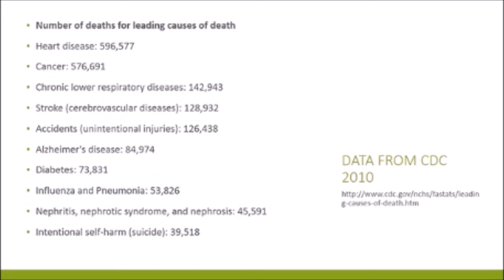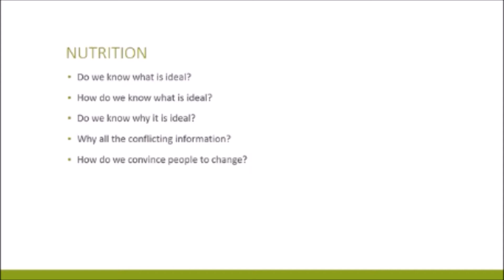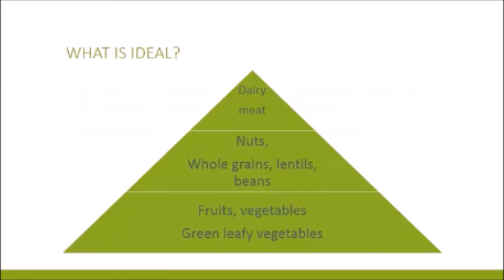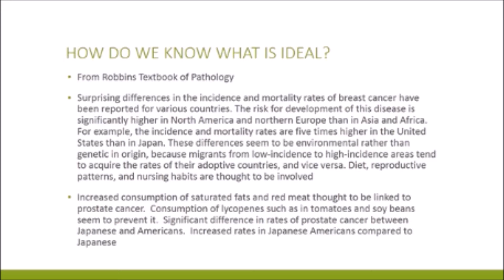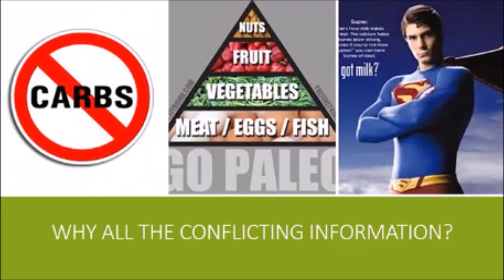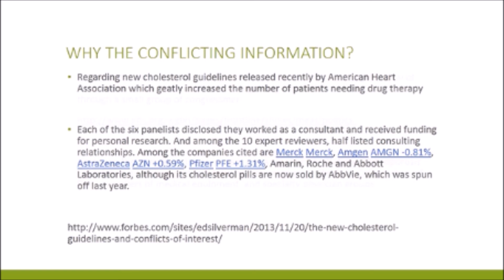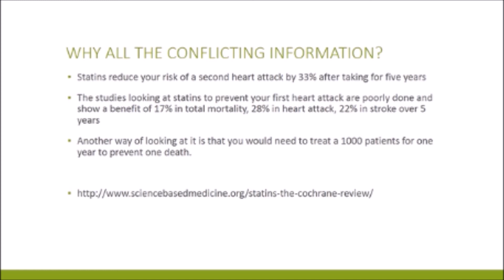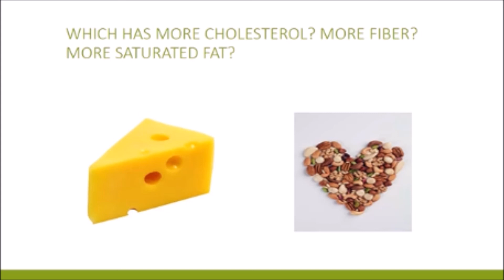Health and wellness pptx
Lecture given to high school students in health class on the evidence supporting a plant-based diet